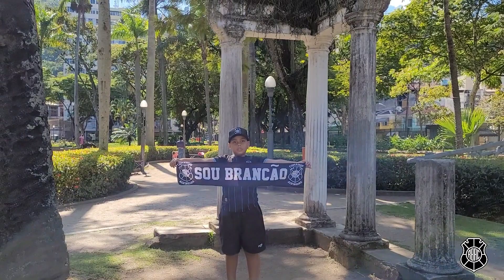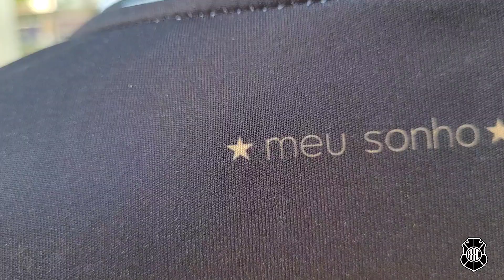Rio Branco 110 anos - do Parque Moscoso para o coração de todo Espírito Santo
15 de junho de 1913. Há 110 anos, no Parque Moscoso, nascia a ideia de criar um time. Um TIME DO POVO.

O aniversário do Rio Branco é no dia 21 de junho, mas a data de 15 de junho também é histórica. Foi nela, em 1913, que jovens do município de Vitória se reuniram pela primeira vez com o objetivo de fundar um clube democrático que aceitasse pobres e negros, como eles.

Após serem barrados no clube da elite financeira da capital, Antonio Miguez, José Batista Pavão, Edmundo Martins e Nestor Ferreira Lima se reuniram na Ilha dos Amores, no Parque Moscoso, no centro de Vitória. Os primeiros planos foram traçados e uma semana depois nascia o clube. O “resto” é história… a história do MAIOR CLUBE DO ESPÍRITO SANTO!